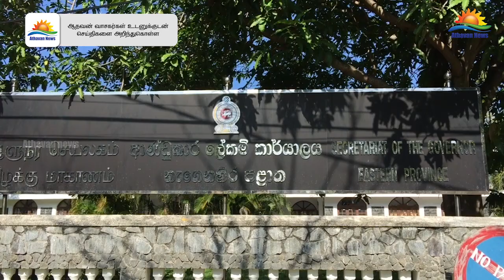திருகோணமலை எண்ணெய் குதங்களை வெளிநாட்டவருக்கு வழங்குவதற்கு எதிர்ப்பு !